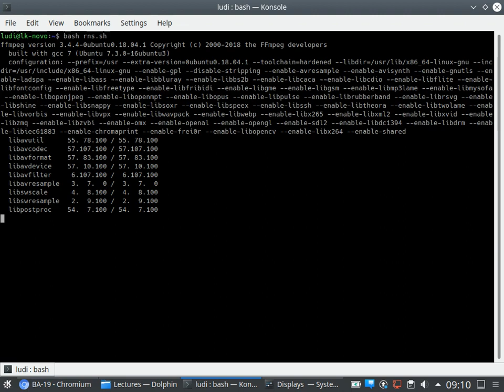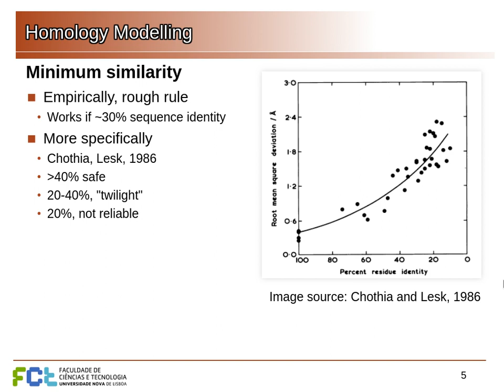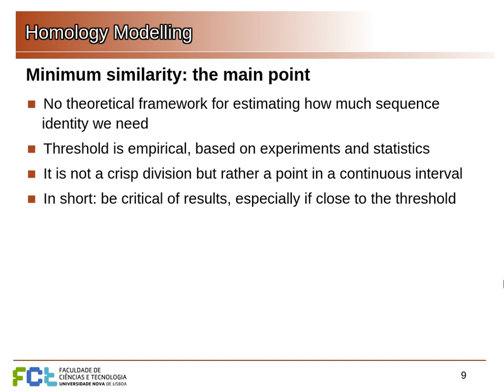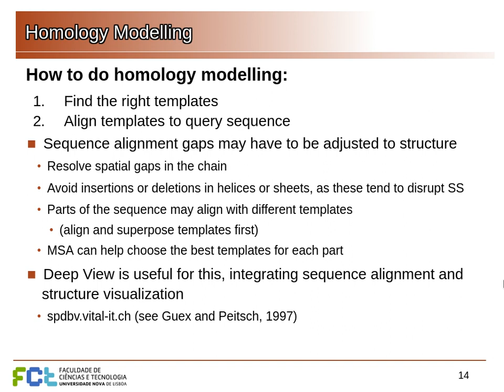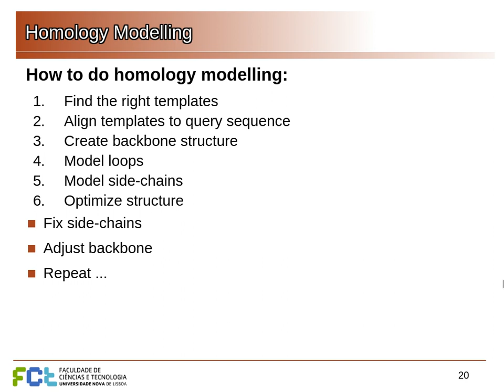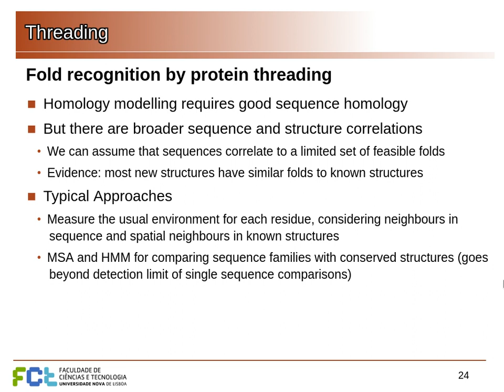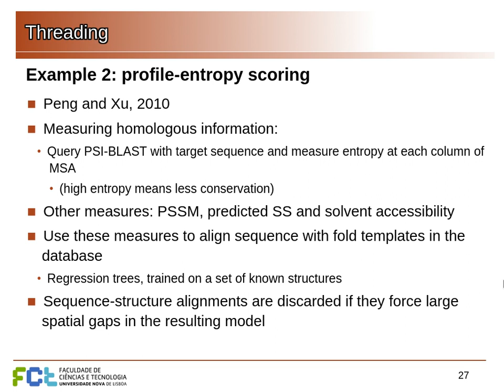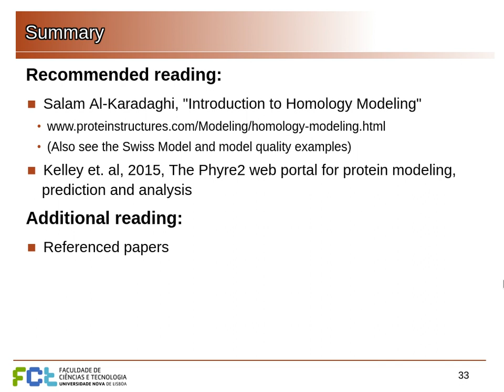BA 18/19 Lecture 19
Knowledge-based structure prediction